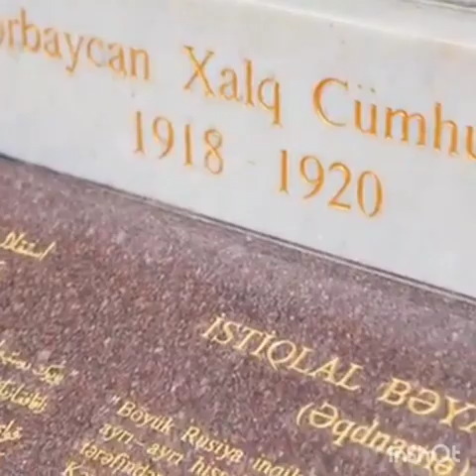28 May Respublika Gunu 🇦🇿🇦🇿🇦🇿